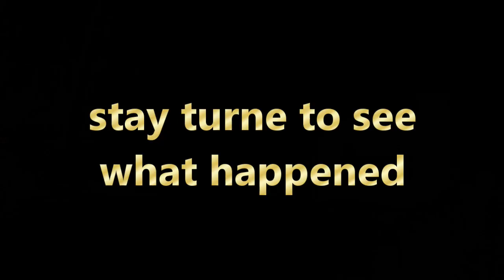The Last Drive. R.I.P: Smoked the Engine After the State Park Drive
Building cars for fun.